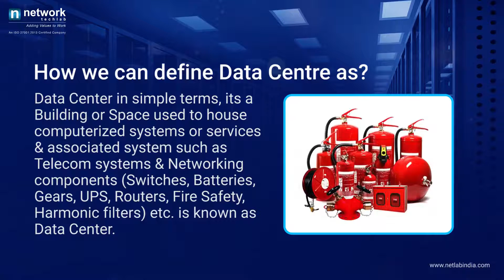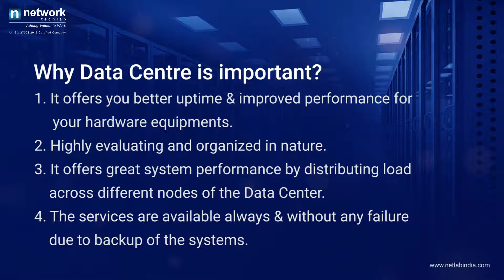Data center solution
Every day we access tons of data in today's fast-moving Internet world. But where this data is Stored?
Ask us for more details on Datacenter Services and Solutions.

End to End Data Centers: Customized, Build, Operate and Maintain
Smart Data center Solutions
Data Center Infrastructure Management Solutions
Data center Audits
Data center services

Do check the Services offered by Network Techlab in Data Centers
Do check the Solutions offered by Network Techlab in Data Centers